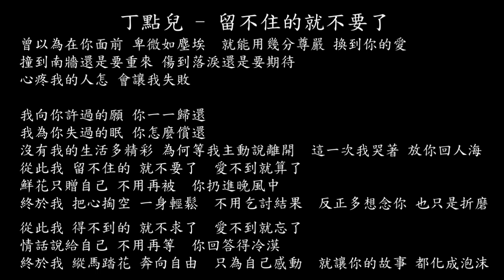【試聽】丁點兒 - 留不住的就不要了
丁點兒 - 留不住的就不要了
曾以為在你面前 卑微如塵埃
就能用幾分尊嚴 換到你的愛
撞到南牆還是要重來 傷到落淚還是要期待
心疼我的人怎 會讓我失敗
我向你許過的願 你一一歸還
我為你失過的眠 你怎麼償還
沒有我的生活多精彩 為何等我主動說離開
這一次我哭著 放你回人海
從此我 留不住的 就不要了
愛不到就算了
鮮花只贈自己 不用再被
你扔進晚風中
終於我 把心掏空 一身輕鬆
不用乞討結果
反正多想念你 也只是折磨
從此我 得不到的 就不求了
愛不到就忘了
情話說給自己 不用再等
你回答得冷漠
終於我 縱馬踏花 奔向自由
只為自己感動
就讓你的故事 都化成泡沫